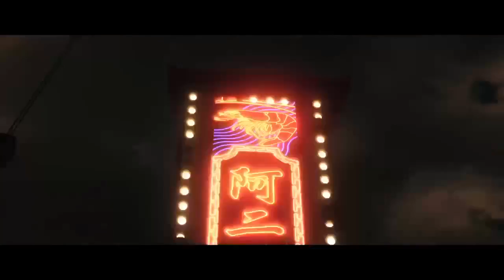RESIDENT EVIL 6 Прохождение 13 Катарина PS4